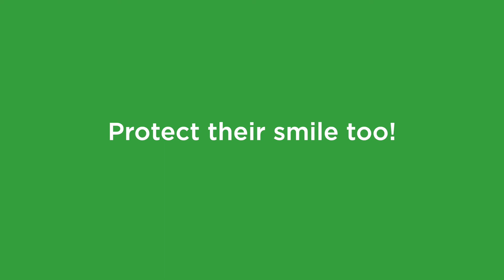Mobile Care @ Home Episode 5: Forgetting Something?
Are you forgetting something? Cori explains a way to protect your child you may not always think of. Eyerolls provided by Julia.